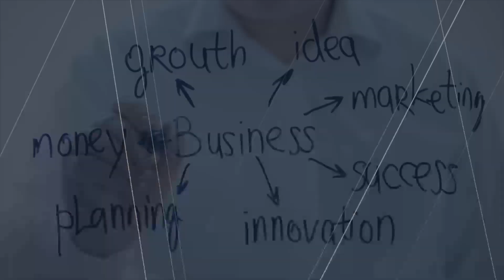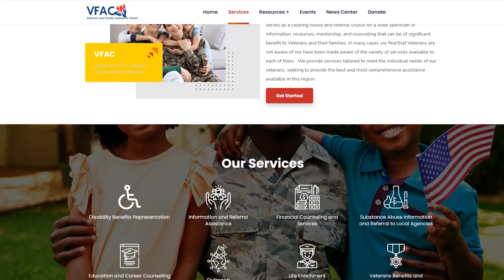Mind Your Business - Veterans Family Assistance Center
00:00 - Intro
5:16 - Biggest Challenge: Lack of Information
6:10 - Completing The Right Forms
6:50 - Navigating The VA System
7:35 - 3,500 Veterans Served
10:47 - 5 Ways To Prove Service Connection
10:53 - 1. Direct Injury
11:00 - 2. Secondary Condition
11:12 - 3. Presumption
11:41 - Aggravation
12:18 - VA Medical Error
15:09 - Federal & State VA Benefits
15:51 - Dependent Education Assistance
16:33 - Medical Assistance
16:50 - Caregiver Stipend
23:55 - VFAC Fishing Trip
27:05 - Add VFAC Contact Information Again